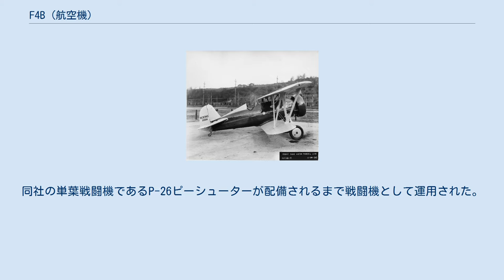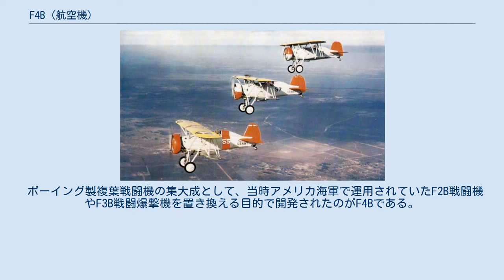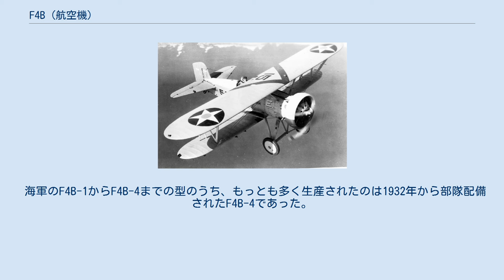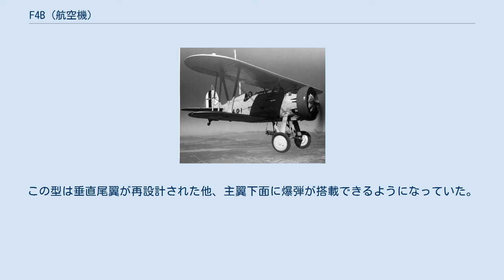F4B (航空機)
F4B / P-12 飛行するF4B-3 8891号機(製造番号 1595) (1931年撮影) F4B（Boeing F4B ）は、 アメリカ合衆国のボーイング社が開発し、アメリカ海軍で運用された複葉艦上戦闘機。
1929年より運用され、グラマン社製のF3Fが配備される1936年までアメリカ海軍の主力戦闘機であった。
 P-12（Boeing P-12 ）は、F4Bの派生型で主にアメリカ陸軍で運用された陸上戦闘機。
同社の単葉戦闘機であるP-26ピーシューターが配備されるまで戦闘機として運用された。
 ボーイング製複葉戦闘機の集大成として、当時アメリカ海軍で運用されていたF2B戦闘機やF3B戦闘爆撃機を置き換える目的で開発されたのがF4Bである。
社内名称モデル83として1928年に設計・開発に着手した。
改良したモデル89とともに海軍評価用の試作機XF4B-1として完成したのは1929年5月であった。
同年にモデル99 / F4B-1として採用が決定し、直ちに航空母艦への配備が開始された。
 1938年にF3Fが配備されると、F4Bは第一線を退いて陸上基地での雑用機として運用された。
太平洋戦争開戦時においても、30機以上が海軍に在籍していた。
その後は無線操縦による無人標的機に改造され姿を消した。
 F4Bが海軍に採用された後、アメリカ陸軍航空隊でも評価試験が行われ、P-12として採用することが決まった。
戦闘飛行隊など前線任務のP-12は1934年から35年にかけて、P-26ピーシューターに置き換えられたが、1941年まで士官学校や整備士学校で操縦・整備の練習機として運用された。
 F4BとP-12は、双方とも当初は鋼管骨組みに羽布張りの胴体だったが、後期の型から金属製モノコック構造の胴体となり、尾橇が尾輪に改められた。
 海軍のF4B-1からF4B-4までの型のうち、もっとも多く生産されたのは1932年から部隊配備されたF4B-4であった。
この型は垂直尾翼が再設計された他、主翼下面に爆弾が搭載できるようになっていた。
 陸軍のP-12は、P-12(Aは無い)からP-12Fまでのうち、前述の全金属化などの新設計になったP-12Eが最も多く生産された。